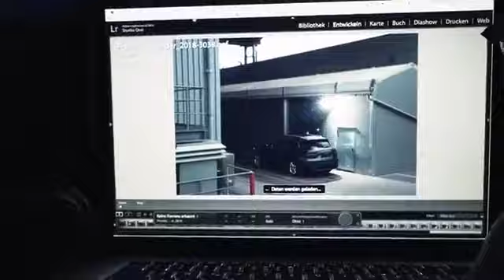Making of. Calendario Porsche 2018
No ocupan las páginas del calendario Porsche 2018 por casualidad. Cada uno de ellos desde el Porsche 911 GT2 RS hasta el Cayenne llevan impresos en su ADN pasión por la competición. Son verdaderas estrellas.